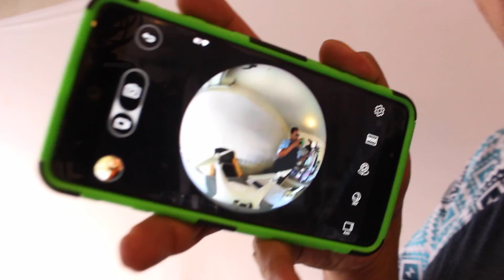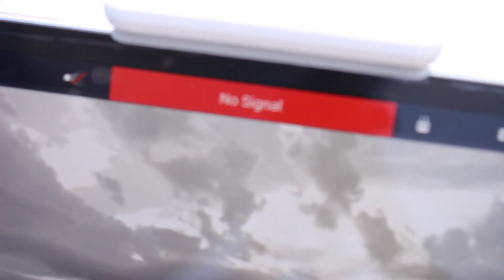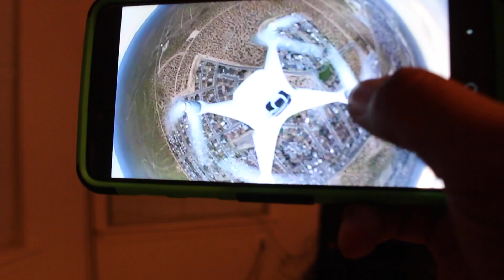FLY 360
AQUI EL NUEVO VLOG ..FLY 360 ..RECUERDEN QUE TAMBIEN HOY VOY A SUBIR EL DE 360 REALIDAD VIRTUAL ..NO SE LO PIERDAN .. BYE BYE